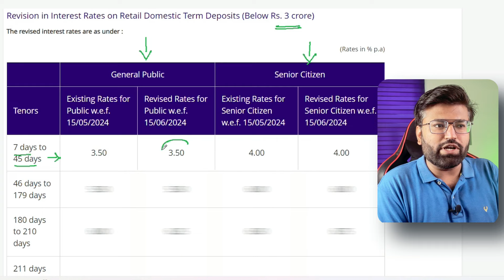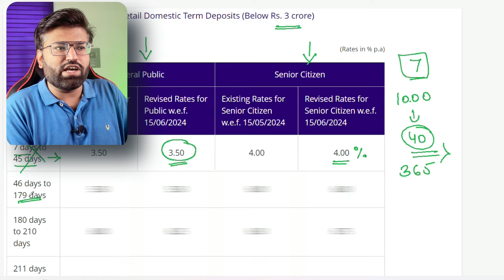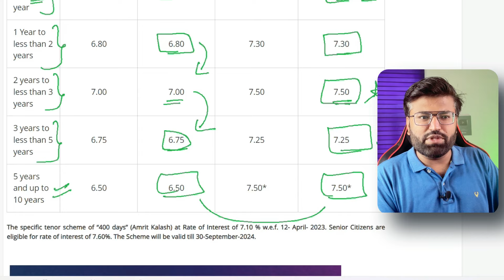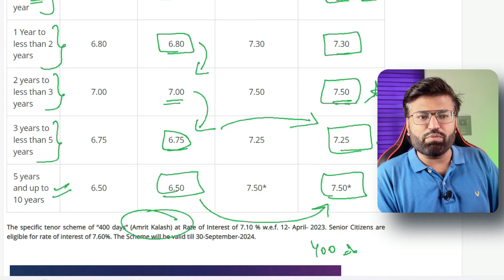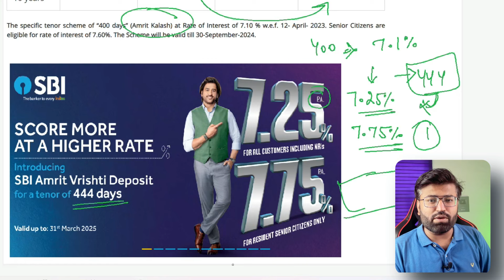SBI FD Interest Rates 2024 | SBI Fixed Deposit Interest Rates 2024 | Latest FD Rates August 2024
In this video we have discussed about the fixed deposit interest rates in State Bank of India for different tenures. and sbi increased fd rates on 08 August 2024 for different tenures. and Amrit kalash deposit tennure and Amrit Vristhi deposit is also increased.